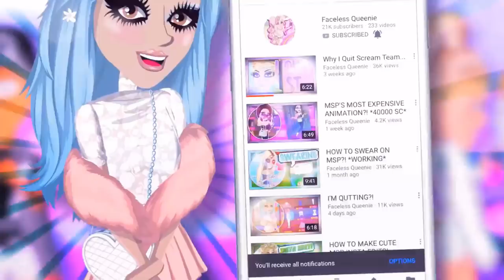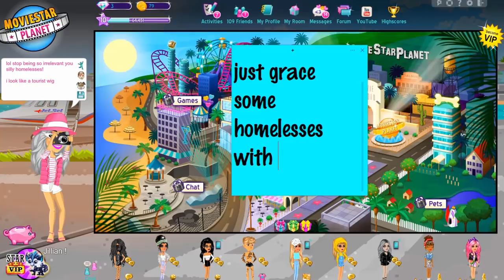I HATE MY SUBSCRIBERS?!